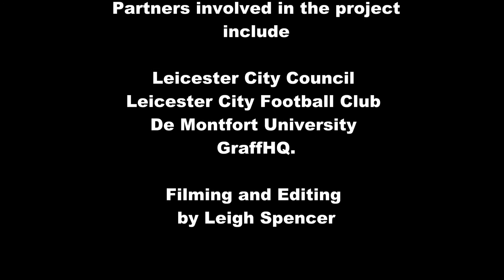Forever Fearless Street Art - Leicester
In Celebration of Leicester City Football Clubs Premier League success in the 2015/16 season a number of street art murals where commissioned by the city council to adorn key city locations.
featured in my film a selection of the works by various artists.
locations include
Kate Street
Tudor Road
St Nicholas Circle
Burnmoor Street
The Magazine
Newarke Houses Museum

See more of artist Richard Wilsons "champions" Mural on kate steet see my previous film at